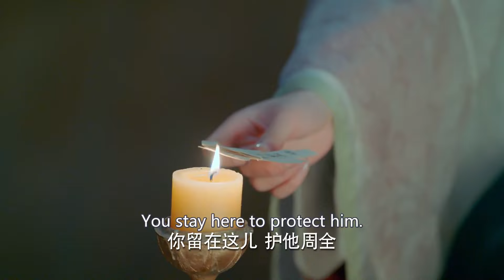【Ancient】Full EP17 Love Through the Galaxy | Zhao Lusi, Zheng Yecheng | HiDrama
Synopsis:
Fu Jiu Yun is an immortal deity who falls in love with a mortal woman and longs to begin a relationship with her. Although he is very powerful, he finds himself repeatedly unable to win her heart, and instead ends…

Starring:
Zhao Lusi as Qon Chuan, Aman

Episodes: 30

Genres: Romance, Wuxia, Fantasy

Subtitles: English [CC]

Audio languages: Chinese

Director: Hui Yu